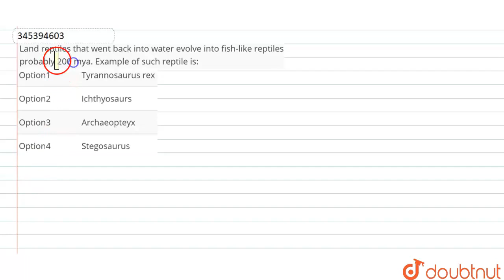Land reptiles that went back into water evolve into fish-like reptiles probably 200 mya. Example...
Land reptiles that went back into water evolve into fish-like reptiles probably 200 mya. Example of such reptile is:
Class: 12
Subject: BIOLOGY
Chapter: NTA NEET TEST 111
Board:NEET

👉 Have Any Query? Ask Us.